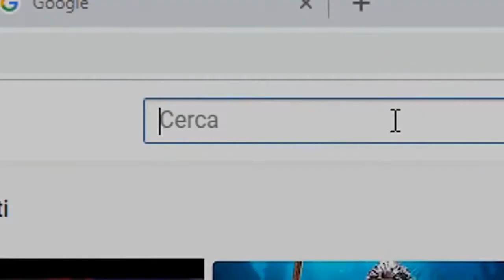YTP GUNWALE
Weilà regazz! Sarò sincero... la ytp non è venuta proprio bene ma avevo veramente pochi vlog a disposizione su cui poter lavorarci su (buona come paraculata?). Comunque a parte gli scherzi spero vi sia piaciuta! Sia a voi che al diretto interessato! Byeee :D